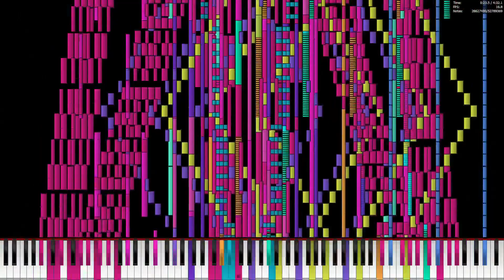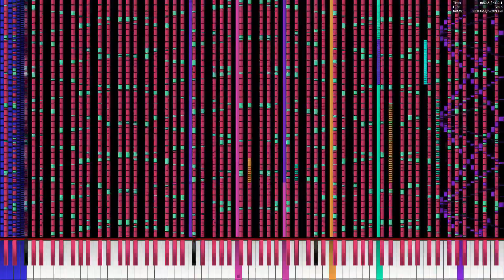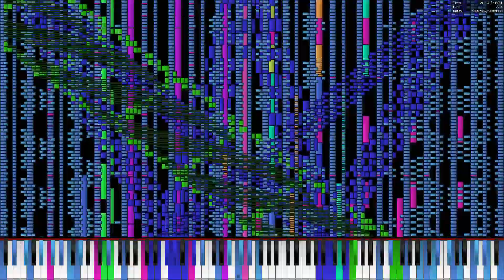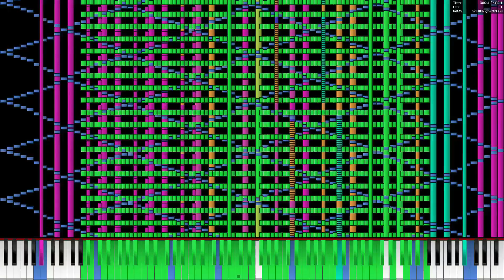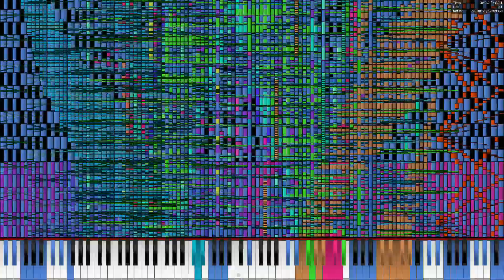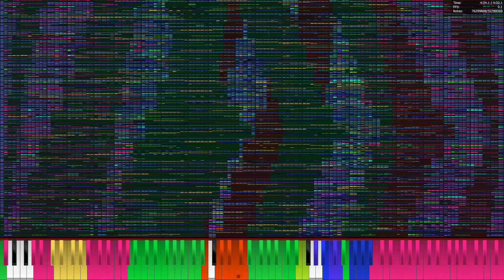Something i forgot to post #4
bkasnbwjwbsjs rst 52.9m jebdnfkf nut. so bad sustained